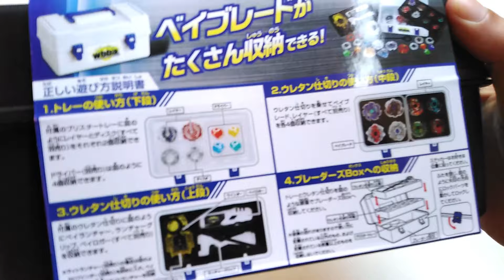Beyblade Burst "FAKE" Beyblade Metal Assembled Gyro | Calidad - Precio 😨😱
Recuerda activar la campana para recibir un aviso cada vez que subo un vídeo.